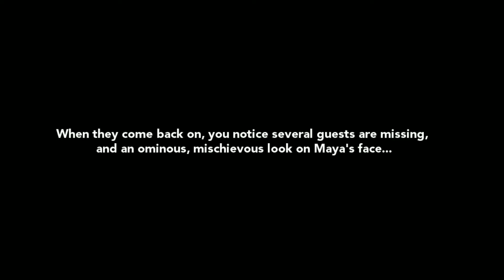KKH TWO VIDEOS INTO 1 || October Update 2022 GAMEPLAY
So in today’s video I decided to put two videos into one and I’m really happy how the results turned out I just up as characters in the gameplay watch to see what happens with me and Cassio and what I’m Gonna be￼

Click the link below to keep up